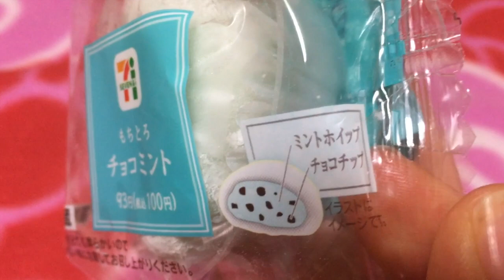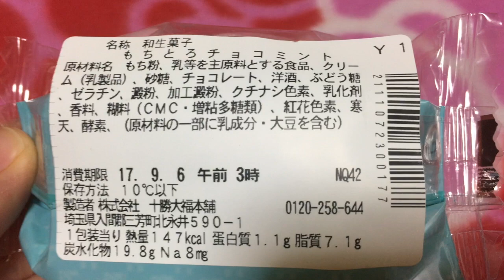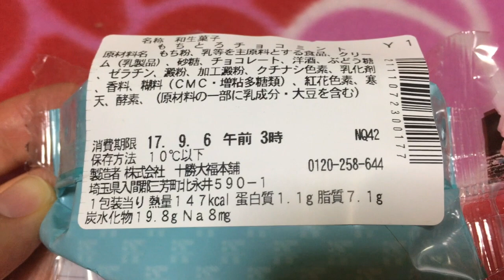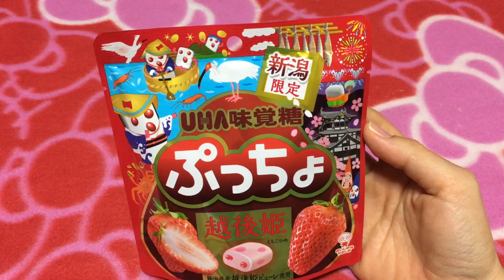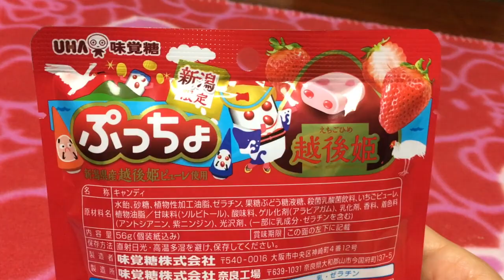【チョコミント】新作コンビニスイーツと新潟限定ぷっちょ食べてみた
セブンイレブンもちとろチョコミントとUHA味覚糖の地域限定お菓子【新潟限定】ぷっちょ越後姫味たべてみました(^^)コンビニスウィーツ気になったので食レポ(^-^)ただ食べるだけでは今回無かったですw

↑リアルに会えるイベントもりだくさん♪♪お知らせなどはコチラ。

YouTube頑張りたいのでプレゼントもお待ちしてます(//▽//)!!